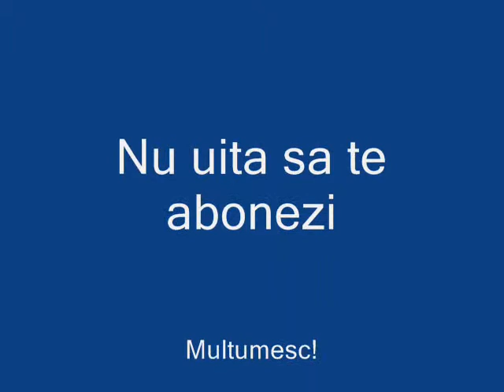Yamaha Road Star 1:18